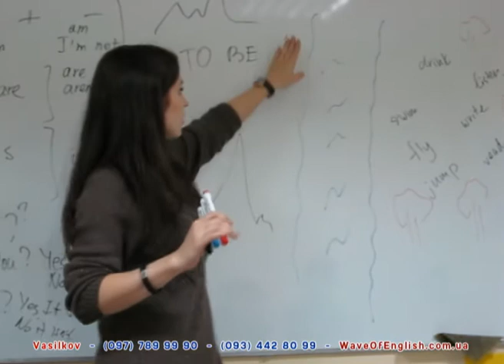to be or not to be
Дієслово to be не використовується разом з іншими дієсловами
Школа англійської мови у  Василькові "Wave of English".